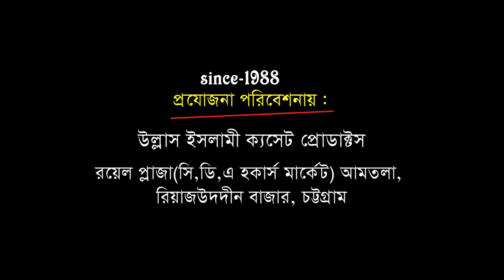দুরুদ শরীফ এর ফজিলত | Mawlana Nur Mohammad Al Kaderi | Bangla Waz | Ullash Icp